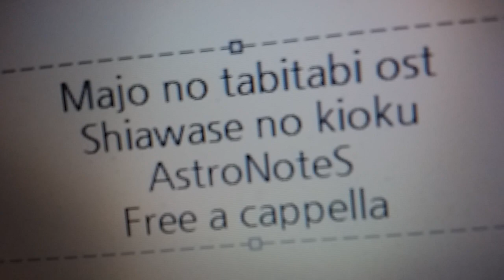魔女の旅々 OST - 幸せの記憶 · AstroNoteS Free a cappella フリーアカペラ